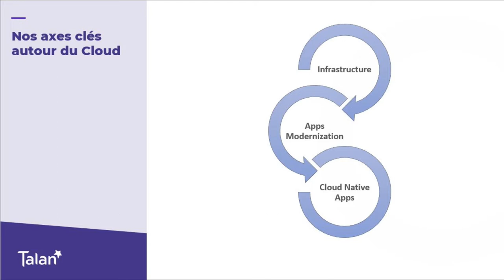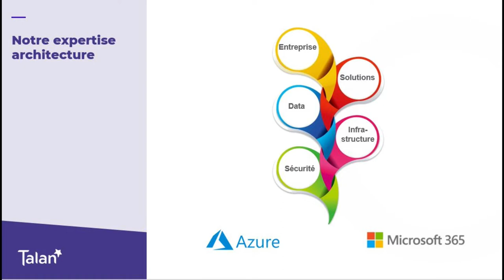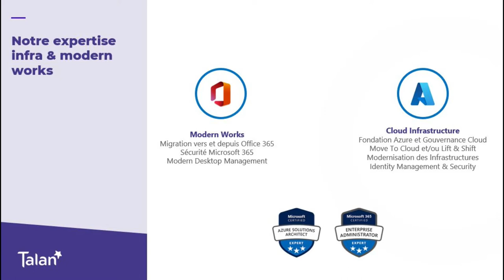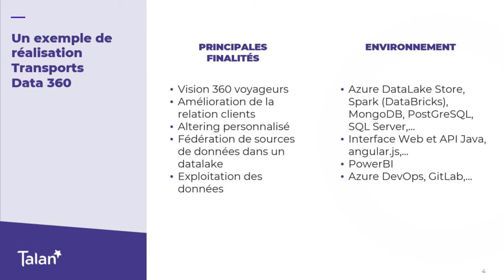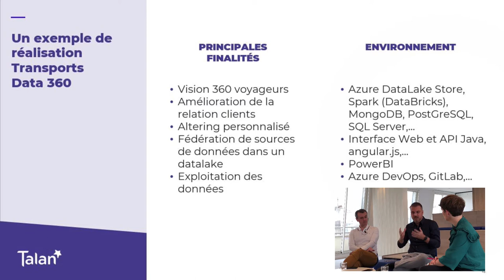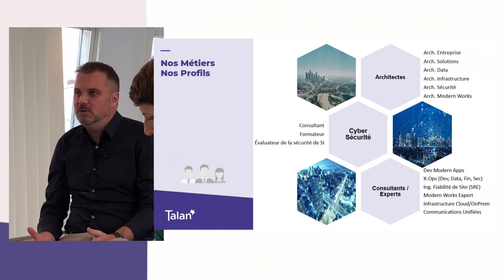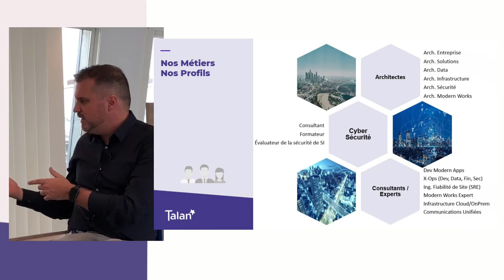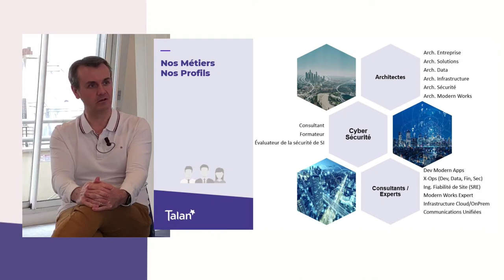[LIVE] Terrains de jeu : Microsoft architecture, Azure et Modern works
Envie de tout savoir sur les practices Microsoft Architecture, Azure et Modern Works chez Talan ? Alexis Charrière (Directeur pôle Cloud & Hybrid Service) et Erwan Lancien (Cloud Architects Director) ont répondu à toutes vos questions.

Envie de rejoindre notre terrain de jeu ?